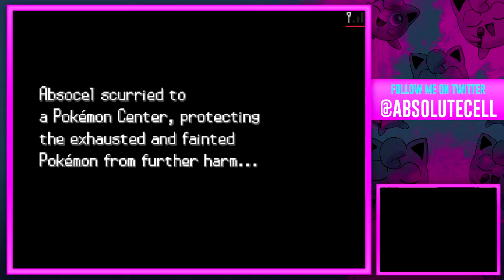Pokemon Blaze Black Jigglypuff Solo Run - FILE CORRUPTED [#10 - Finale]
QOTD: What's the most unfortunate thing to happen to you on YouTube?